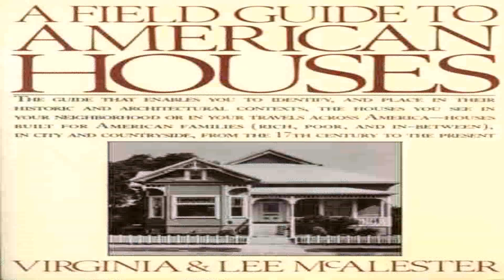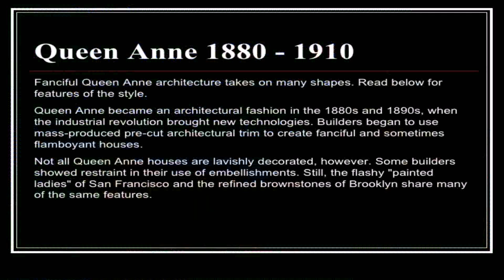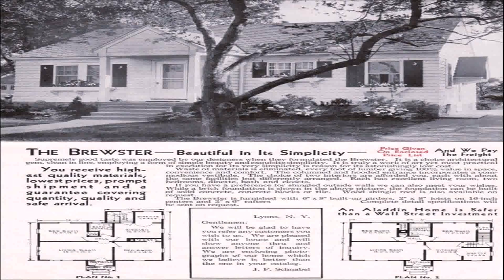House Style 1910 (see description) (see description)